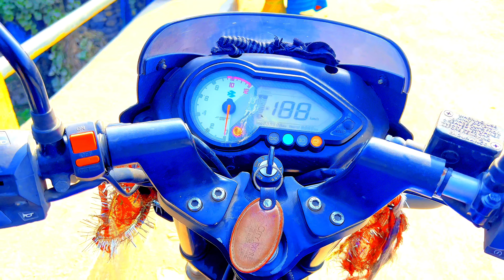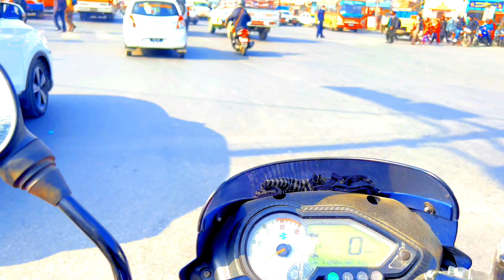My First Daily Vlog😱🙏 || My First Daily Vlog Today || My First Blog Viral 😭@dsofficialvlogs_9849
My First daily Vlog || My Daily Vlog Today || My daily Blog

dj999 vlogs
my vlog my tips
my. first vlog
my first vlog dj999 vlogs
my first blog viral today
viral my first vlog
viral my first blog
dj999vlogs
my first vlog 3rd lahar viral trick तीसरी लहर में सबका होगा वायरल
मेरा पहला ब्लॉग 2022
यूट्यूब पर मेरा पहला व्लॉग
मेरा पहला व्लॉग वायरल:
मेरा पहला ब्लॉग वीडियो
Dj999_Vlogs
my first blog viral trick
my first blog trending
my first vlog trending on youtube
my first blog short
my first vlog short video
my first vlog thumbnail kaise banaye hd
my_first_vlog_on_youtube
my first vlog bablu banna vlog
my first vlog my first on youtube @dsofficialvlogs_9849